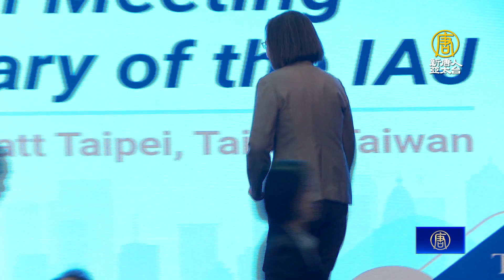國際司法界重量級人士來台 總統：對民主不妥協